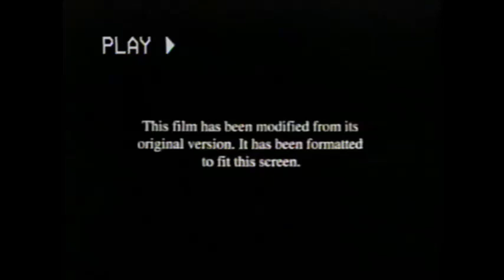Columbia Pictures Logo (2004)